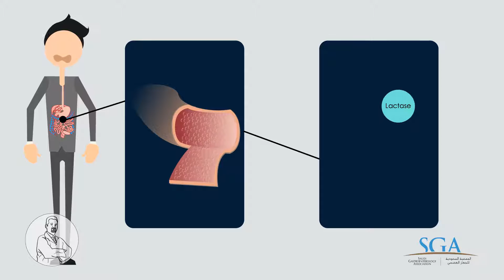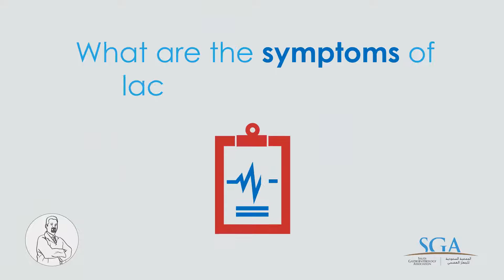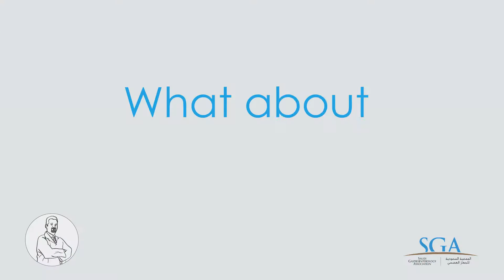Lactose Intolerance , How to deal with it?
Video explains the disease of lactose intolerance and its symptoms and how to deal with it , a production of the Saudi Gastroenterology Association